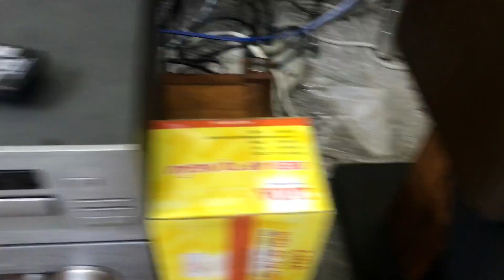🥰 Kenwood 5002. Mr Giáp - 0983.725.915 Zalo